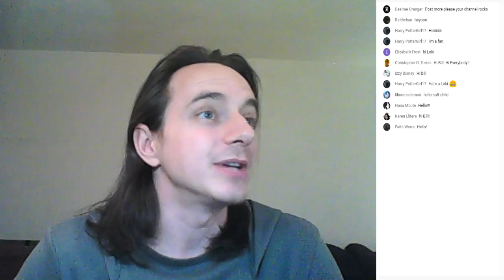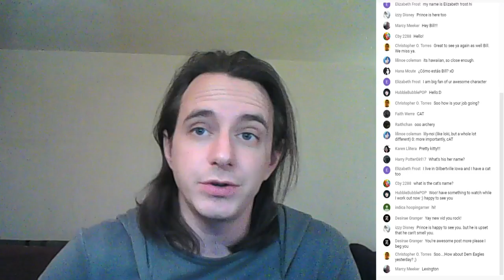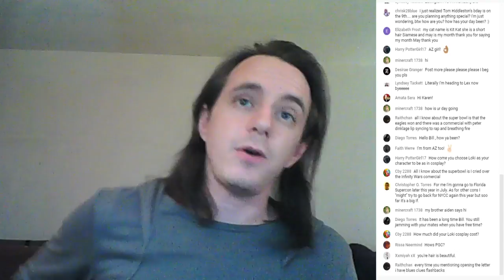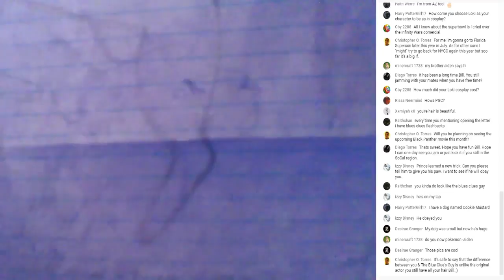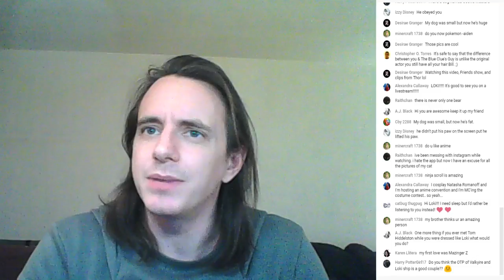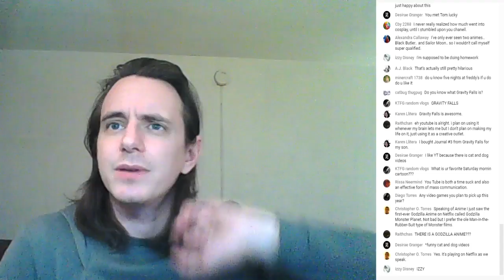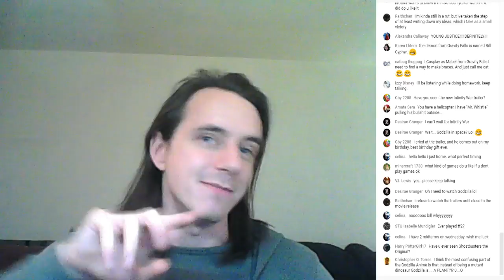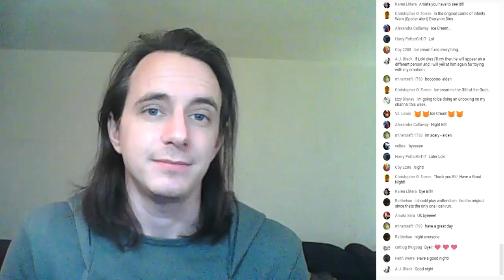Loki Hates You's Mailbox: February 5th, 2018! (may contain adult language and themes)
Loki Hates You (and/ or ThorTV)